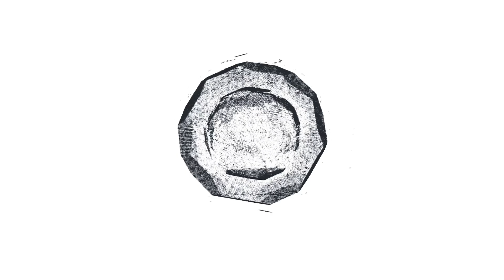Serdar Ali Çelikler - Yabancı Hakem Olayı / Eyyamcıları Bırakalım Yabancıları Getirelim!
Serdar Ali Çelikler hakem atamalarından ve yabancı hakem uygulamasının gelmesinden bahsediyor.

İyi Seyirler...